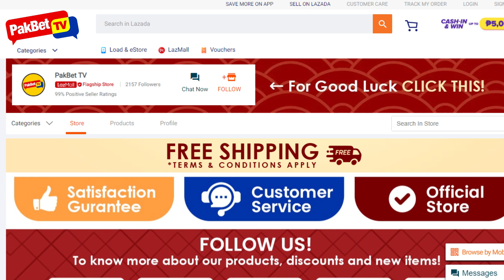5 PampaSwerte sa Trabaho na Dapat Meron ka Ngayong 2023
Pwede kayong gumamit ng mga pampaswerte o Feng Shui enhancers and amulets para magkaroon ng dagdag swerte sa napiling trabaho, makatanggap ng mga bonus at promotion, at nang makontra ang kamalasan pagdating sa trabaho ngayong 2023..